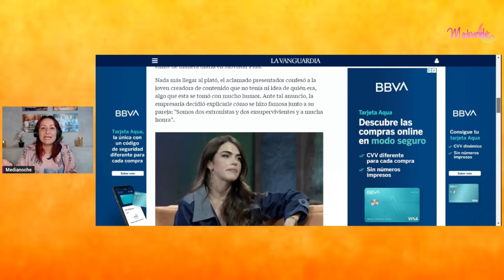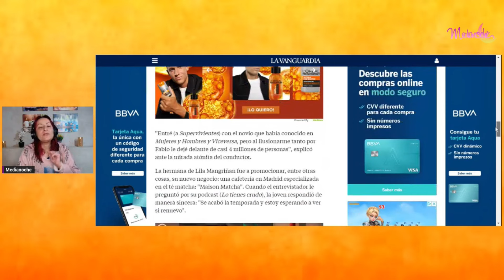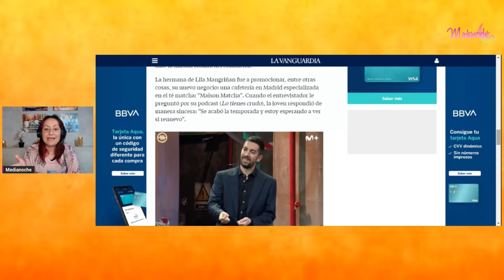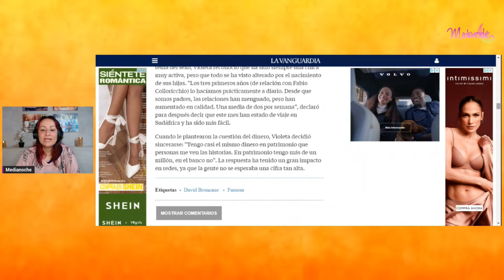Violeta Mangriñán desvela cuánto dinero tiene en el banco 💰